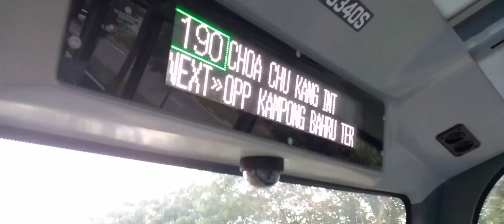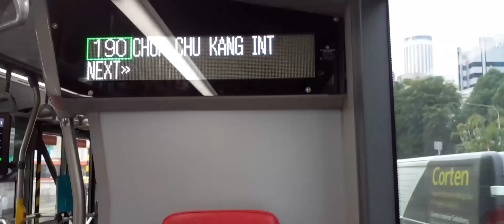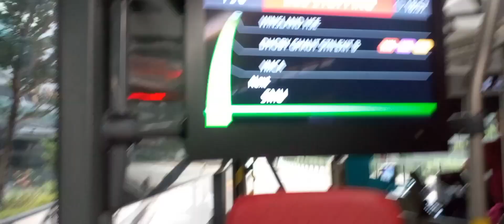A start of a new series! Iconic routes episode 1.ADL 3 door E500 on svc 190 (SG6340S)